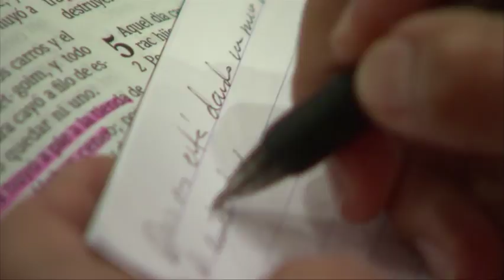DEB2012: Apostol Jane Hamon - Sesión 1